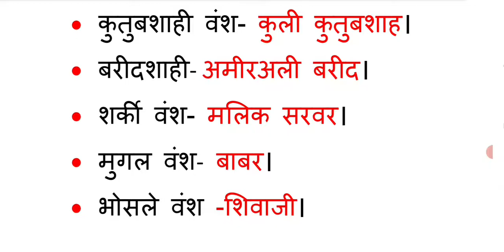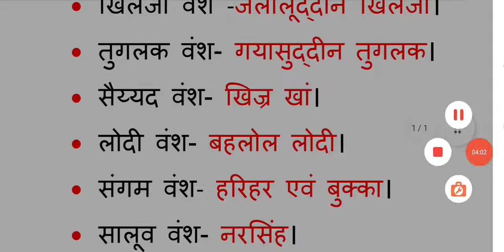5min static gk||प्रमुख राजवंश और उनके संस्थापक-1 ||Founder of Famous Dynasties ||Rajvansh-Sansthapak